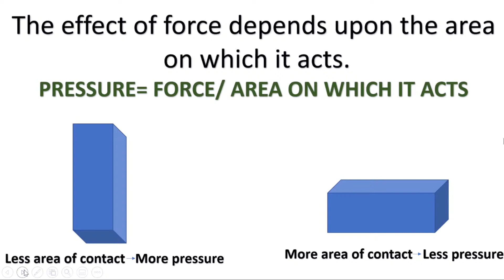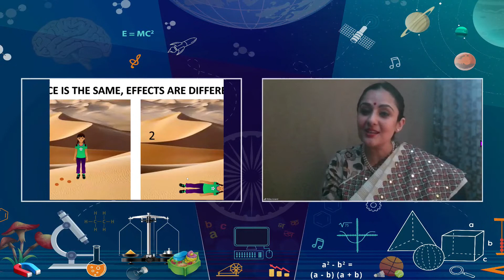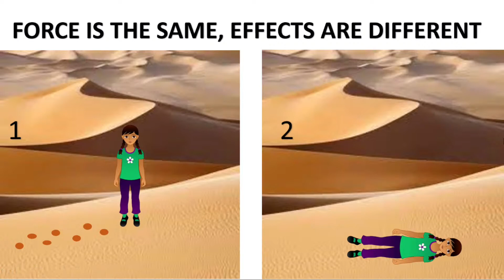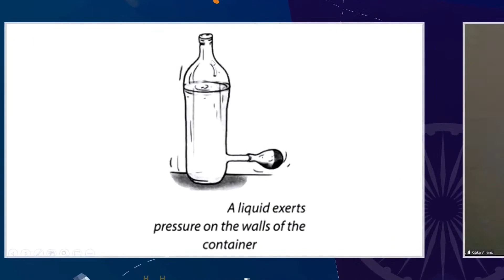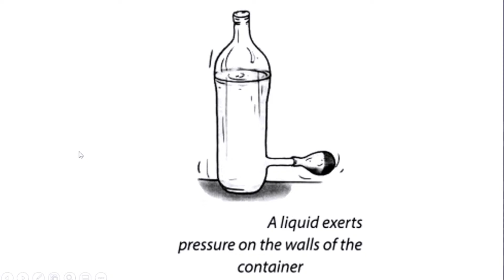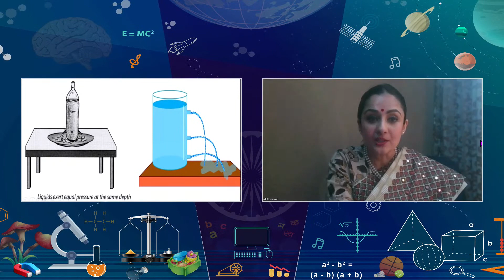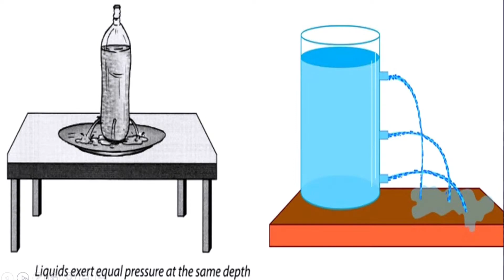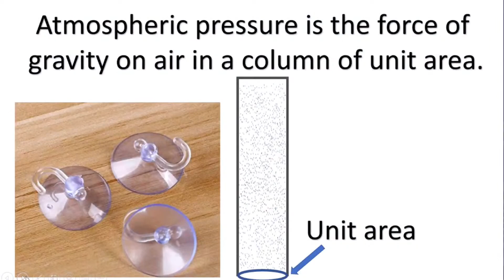Live Interaction : Force and Pressure - II Subject - Science (Class: VIII)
Force and Pressure - II

Sahyog Session
Mon-Fri                                             5-5.30pm

The programs can be viewed on:
1. DD Free dish channel #128
2. Zee Dish TV Channel #950
3. Tata Sky Channel #756
4. Airtel TV Channel #440
5. Videocon Channel #477
6. Jio TV App
7. ‘NCERT OFFICIAL’ YouTube Channel
3. SWAYAM Prabha App
4. ePathshala Kishore Manch App
5. Social Media Platforms of CIET & NCERT (YouTube, Facebook, Twitter, WhatsApp, Telegram)